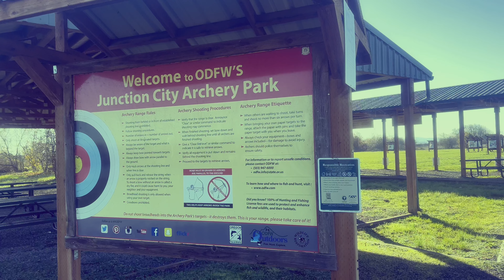Junction City Pond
Junction city Oregon pond walk around. Also an archery spot.